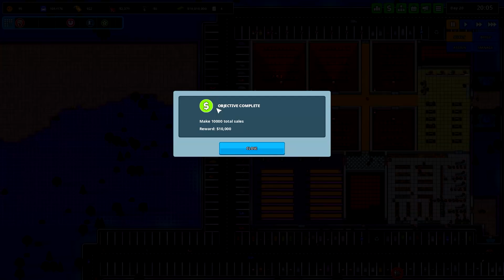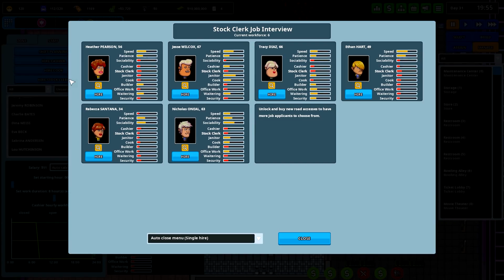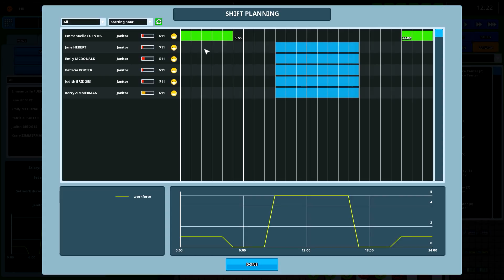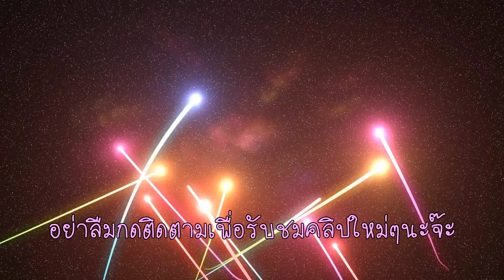Another Brick In The Mall ขายทีวี ตู้เย็น #3